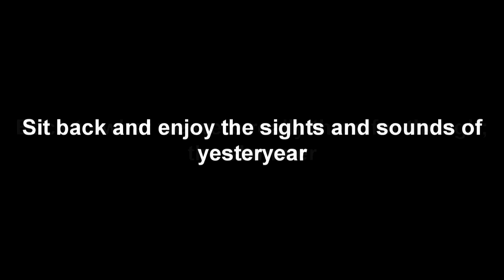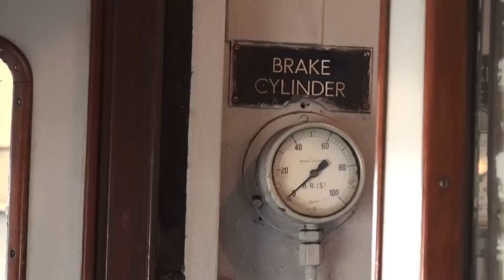Day in the life: Southern Region Slam Door Farewell Documentary - Part 3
On a wholly un-Armstrong Powerhouse related theme, here is part 3 of a documentary about the passing of the southern region slam-door electric multiple units done in the same vein as previous documentaries. If you have seen our previous ones then you will be familiar with the format they follow but for those who haven't, they are basically a representation of the day in the life of a rail enthusiast with what we hope, is a humourous twist.  Enjoy!